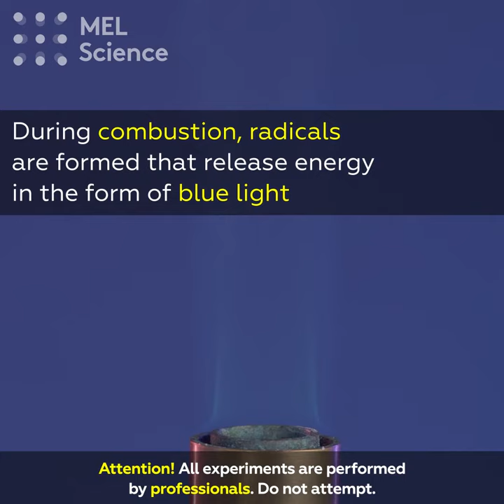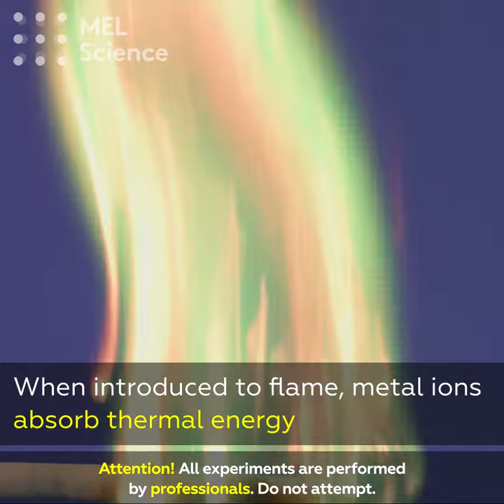Bunsen burner: flame test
Two fiery experiments with Bunsen burners!

The burner flame consists of a heating zone, an intensive combustion zone, and a luminous zone. In the heating zone, hydrocarbon gases and oxygen are heated by the surrounding blue flame, but do not react with one another. Therefore, this part of the flame is colorless and is located at the bottom, and its temperature reaches about 350 °C (660 °F). Passing into the intense combustion zone, the gases react, releasing a blue glow and a lot of heat. This is the hottest part of the flame, with a temperature of approximately 1500 °C (2730 °F). The blue color is due to the formation of radicals such as OH and CH. These radicals are highly unstable and do not exist under normal conditions; they appear at high temperatures. In the flame, these radicals are in an excited state, that is, they have an excess of energy. In an effort to move to a more stable, ground state, these particles release energy in the form of blue light. Some gas molecules do not burn completely, forming small particles of soot. These particles rise higher and are oxidized by oxygen, heating up to about 1000 °C (1830 °F) and emitting yellow light. The flame of the burner can be used to detect metal ions: they absorb the thermal energy of the flame, which is then emitted in the form of light with a characteristic color. For example, copper(II) ions emit green light, sodium ions emit yellow light, and calcium or strontium create shades of red. In addition, the flame’s temperature is high enough to melt glass, causing it to bend and stretch. This time, the flame turns yellow-orange due to the sodium and calcium oxides presence in the glass.

Safer (but just as cool) experiments await you in the MEL Chemistry subscription!

Attention! All experiments are performed by professionals. Do not attempt.